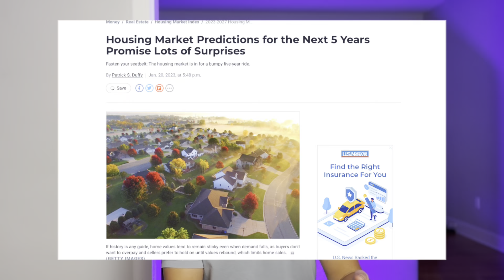Is The Housing Market Going to Crash in 2023?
If you are looking to learn from me and other top Multifamily agents, click this link to join our online community where we provide live trainings, everything you need to know about selling Multifamily, unlimited Q&A, and more!

Is the housing market going to crash in 2023? Today I am sharing 5 key points on my thoughts of the real estate housing market.

1. Here Is What The Media And News Are Telling You And Why! 📰📽

Don't let the media and news sell you fear. The real estate market differs from state by state, city to city even street by street. The news and media is marketing false information to swoop up as much housing as they can. Don't let them fool you.

2. Stop Trying To Time The Bottom Of The Market!🚫⏱

First time buyers and investors, do not make this mistake. BUY real estate and WAIT. The market can never be timed truly, but if you invest in a great area/location your guaranteed appreciation over time.

3. How To Never Lose Money In Real Estate 💸👍

Ask your broker for sales comparison analysis. This is an important step in property buying process. Don't buy off of emotion, buy off of knowledge.

4.What I Am Seeing Today In The Market! 👀🏘

Inflation is the new normal now. We're seeing movement in the market and the buyer activity is moving.

5.Where Are Interest Rates Going To Be At The End Of The Year? 👆%

None of us have a crystal ball to know where interest rates are headed. But I educate myself every day by being in the market and reading real estate articles and think rates will be leveling out soon. Don't miss out on opportunity by waiting around for rates to change.

⬇️Download My FREE 15 hour video Course (The Multifamily University) on how to invest in your first rental property!

With this guide, you’ll be able to easily understand your real estate deals.